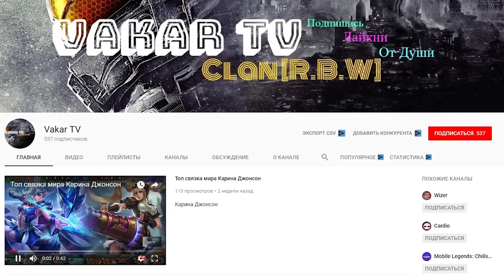ОБНОВЛЕНИЕ 1.3.30 А ТЕПЕРЬ БАФЫ! Mobile Legends